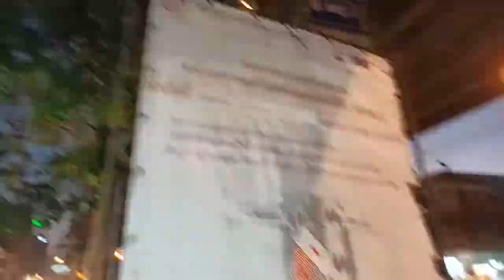time lapse at bus stop on Ramkhamhaeng Road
Trying out my time lapse on the mobile phone at a bus stop on Ramkhamhaeng Road in Bangkok, Thailand.